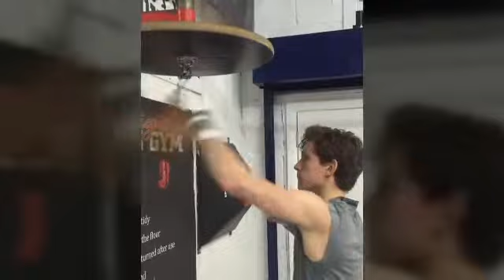How Tom Holland The Spiderman workout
TQ